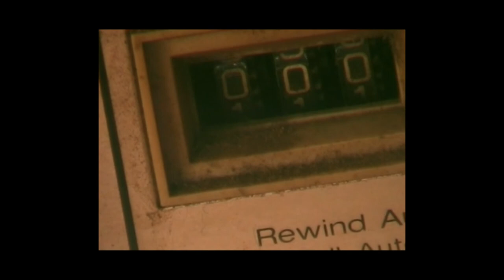DIAL GOTÁN [bonus video]